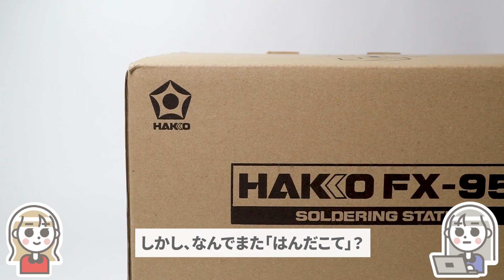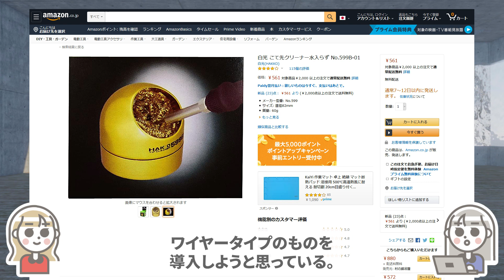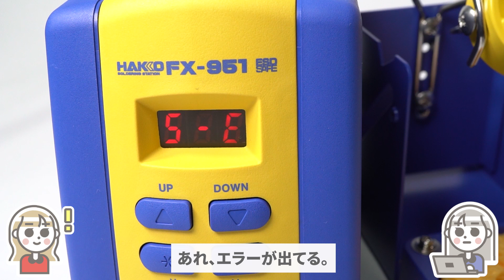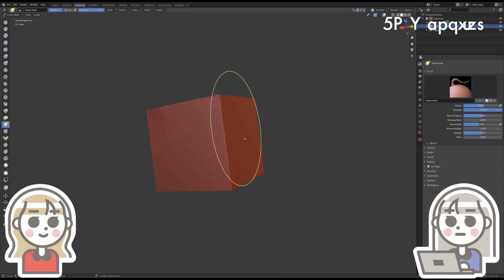プロ用はんだこて「HAKKO FX-951」を導入してみた！これはオススメ。ハンダ付けが捗る… 電子工作界隈で有名な「白光」のハンダごて レビュー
HAKKO 高出力小型温調式はんだこて FX951-51
偽物が出回るほど人気？！プロ用のはんだこて「HAKKO FX-951」を導入してみた！流石プロ用…(; ･`д･´)快適…　私にはオーバースペック過ぎるぜ

0:00 にっちにち
0:44 開梱
1:06 こて台
1:46 こて先
2:38 使い心地
3:13 注意点

今回開梱＆レビューしたはんだこて
＊偽物が出回っているとの噂を見かけました。信用出来るお店から購入したほうが良さそうです。購入店に注意。

FX-951に取り付けることが出来る、より細いこてがあるようです。しかしこて先も高い…

ワイヤータイプのクリーナー白光 こて先クリーナー水入らず No.599B-01:

はんだ付けの技術に関しては、この本が非常に参考になりました。オススメです。

「電子工作」「電子機器修理」が、うまくなる はんだ付けの職人技 (日本語) 単行本（ソフトカバー）: